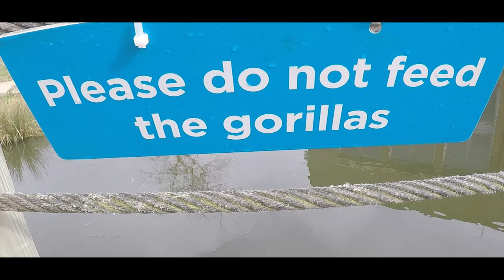Bristol Zoo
A family trip to Bristol Zool for my sons Birthday.

Filled on Gopro hero 5